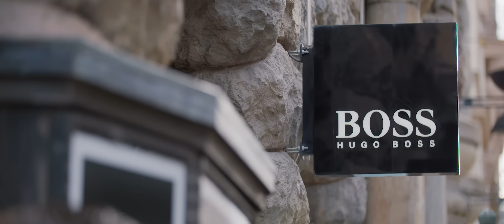BOSS store event with Valtteri Bottas and Alex Thomson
Take a look at our store event in Helsinki with BOSS sports ambassadors Mercedes-AMG Petronas Motorsport driver Valtteri Bottas and skipper Alex Thomson